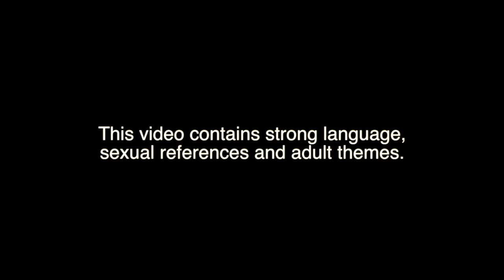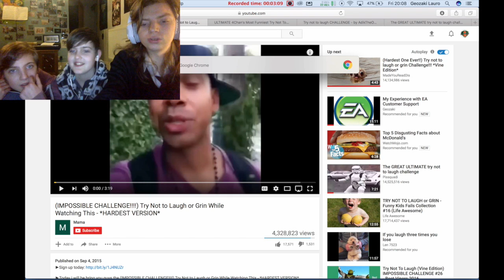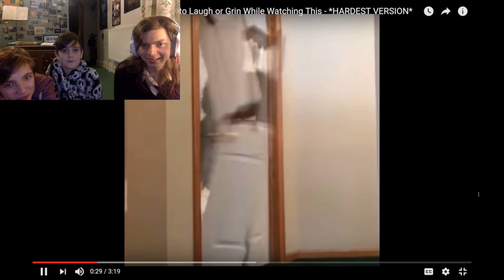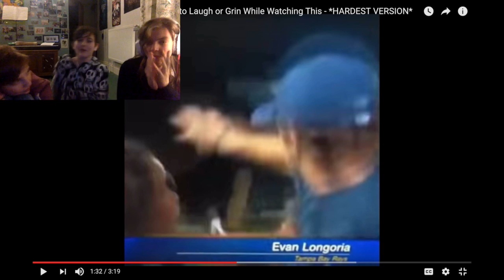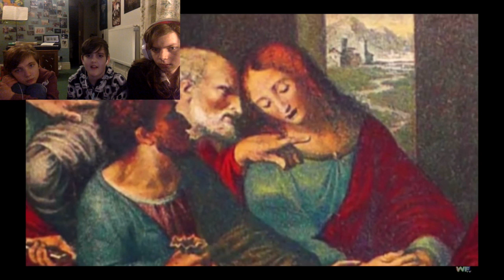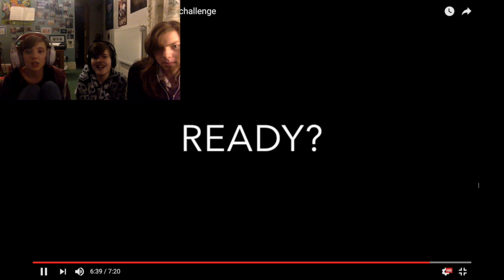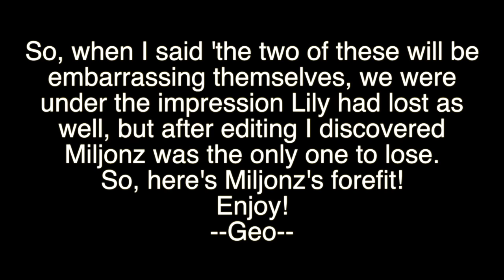Try Not to Laugh W/ Miljonz + Lilzi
Tralala song: Gunther Levi - Oh you touch my Tra la la